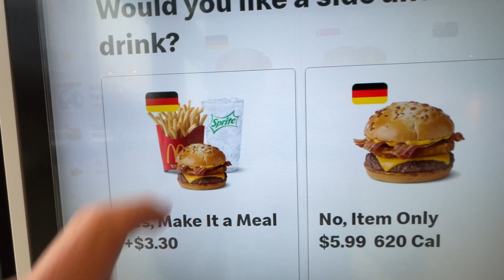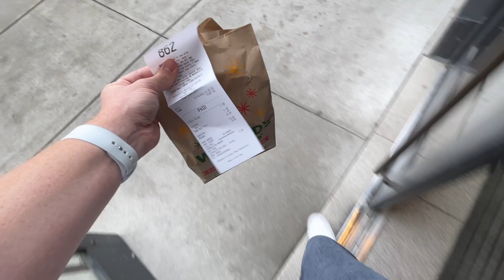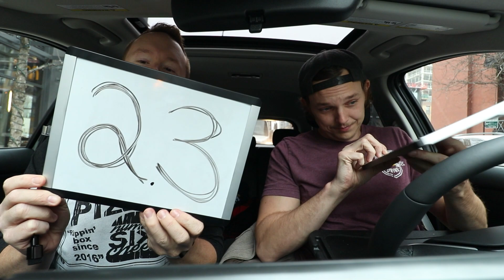Trying McDonald Germany's Rosti Burger!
Today we're headed to @McDonalds to try their German menu item, the Rosti Burger! Let's see if its worth the trip overseas!

Song 1
Artist: Katori Walker
Song: Uncomfortable (Instrumental Version)

Song 2
Artist: Jobii
Song: Laguzio

Our mailing address to send us items:
3023 N. Clark St.

Kourtny Basinger
Dawn Kotecki
Kiel McClelland
Cindy Brown
Brian Yaczik
Garrett Lenox
Brian Yaczik

Steven Carrington
Kourtny Basinger
Mitch
David Knopf
Eric Bartgis
Matthew Fritz
Ronald Ely
Dan Hunt

Alex Andrews
Jamie Gordon-Kamm
Cody Leach
Amanda Sartain
Matt Williams
Christopher Protain

Brent Gilliam
Derek Anderson
Cedric Hurst

Charles Currier
Jeremy Walden

Christopher Reeves
Richard Mayers
Kelsey Reagan
Gregory Tait
Billy Brackeen Jr
Charley Carey
Slippy Jones!
Kevin Kreiner
Bill Barrett (paid the $108 year in full!)
Damien Wilson
Sean Hanley
Karla Lindeman
Bobby Hall
Chris McKay
Keith Matras
Erin Bell (paid the $108 year in full!)
Matthew Menentowski
Derek Strong
Alana Packard-Armendariz
Brooke Winkler
Derek Strong
Jacquie Desmond
Sapan Patel
Ryan Buckman
Kyle Hopfensperger
Art Brown
Chris Michela
Monica Mars
TEAM WELBY!!
Matt Verdi
Orin Dix
Kevin Fandry
Jacob Reed
Arthur Brown
MrVkng9099
Nick Wass
Kori Koschalk-Newmister
Debbie Ely
Cinny Hayes
Jackie Heroux

Batman himself

Kyle Kelm
Chuck Gordon
Evil Ernie
Lea Bonikowski
Michael Goodrich
Jamie
Curtis Kolbe
Jason Green
Pinche Borracho
David Black
Robert Cabbage
Ross Golding
Andre Smith
Toni Cooper
Kathy Jones
Shelly Hudson
Bill Sinkinson
Dustin Ring
Alex Kalogeropoulos
CJ Gall
Jeff Ohlrich
Hannah-Elizabeth Morris
Michael Goodrich
Big Mitch
Steven Carrington
Michael Malone
James Smith
CJ Moore
WonderMedia
Shay and Julie Moore
Dustin Anderson
Steven Berger
Joseph Rutherford
Steve Bradford
Chris Voss
Justin E
Lee Lawson
Steven Edgell
Juliet Bagel
Doug Clemann
Jason Jones
Christopher Haines
Eric Ely
Eric McCloskey
Anjelica Jesus
Michael Hopper

Patrick Canale
Jason Harrison
Brian Finley
Drew Braston
Jewel M
Hansel Infante
Bailey Medlin
Johnny Is
Andy Armstrong
David Cooper
Dewey Cole
Molly
David Jackson

Kevin E
Robert Johnson
Mr Rican
Daniel
Dalton
Kevin Bastian
Juliet Hagle
Christopher George JW
Brianne Gasser
SMitchell
Jonathan Smith
Jeffrey D'Agostino
Gavin Provost
Dimitri Kaye
Jeremy C
Partrick
Dawnn Gray
Hunter
Joe S
Doug H
Brandon Long
Scott Hinden
Dean Diamond
The Midwest Brew Review
Ryan Brown
Adam Ehlers
Robert Mattei
Tiffany Myton
Colleen Maxwell
Justin Hazard
Amanda Harvey
Nearly Worthless
Jo Espanol
Josue Baez
It's Raining Babies
Joe Norskov
Sean Levings
Michael Medhurst
Matt Lewis